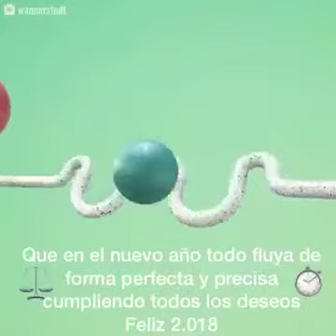QUE TODO FLUYA PERFECTO PARA TI ...